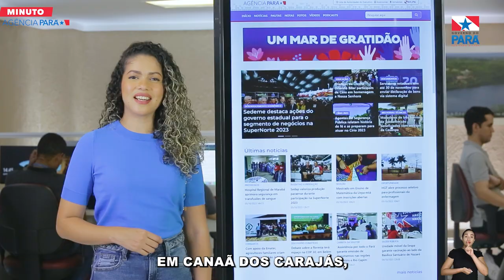Minuto Agência Pará